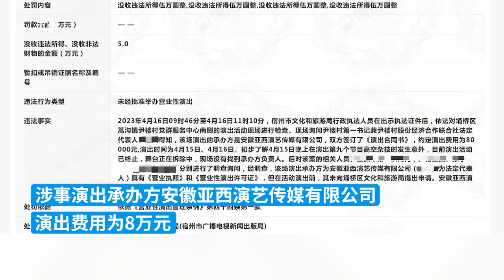女杂技演员高空表演坠亡，涉事演出公司被没收违法所得5万元